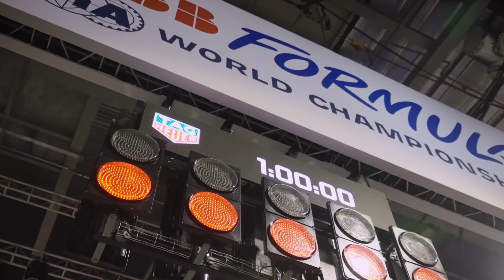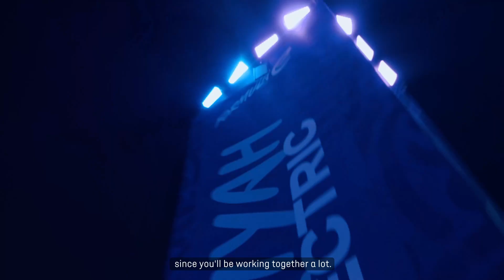Behind the Helmet Vol. 1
What can we hope for Jean-Eric & Stoffel in Season 10?